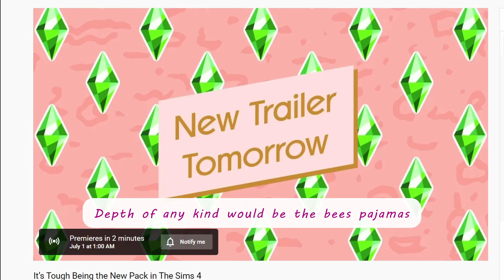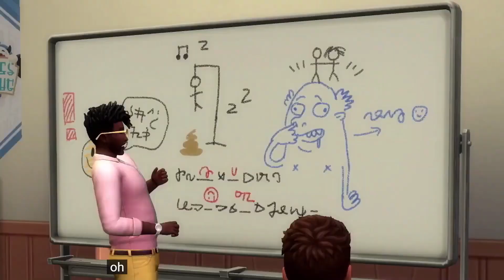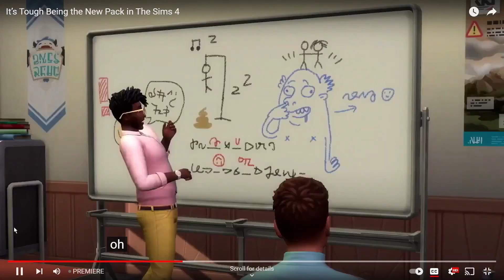High School Years Trailer Reaction and Thoughts!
My reaction to the sooner than expected release of The Sims 4 High School Years trailer. What are my first impressions and what can we speculate or ascertain from the first viewing?

0:00 Trailer is coming
1:55 End of setup rant
2:27 Begin the countdown!
2:56 First trailer viewing and reaction
6:19 Discussion and rewatch
14:13 Conclusion